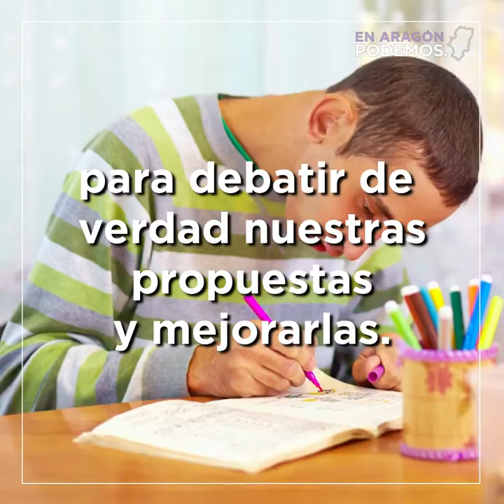10 propuesta para la discapacidad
🎥 Ayer hicimos públicas nuestras 10 medidas para cambiar la discapacidad.
Animamos al diálogo a los otros partidos y a la sociedad civil para ponerlas en marcha cuanto antes e incluso para mejorarlas.

La discapacidad nos afecta a todas ♿️.
¡No podemos retrasarlo más!